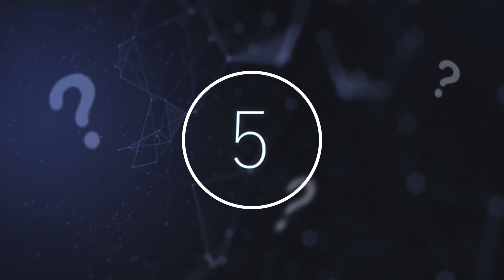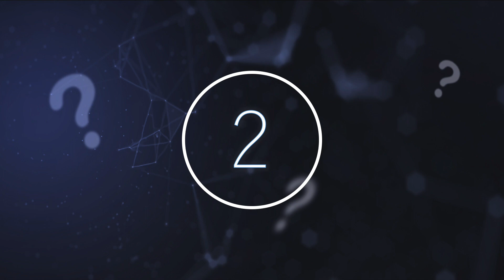5 Most Incredible & Mysterious Space Discoveries That Scientists Say Can't Be Explained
5 most incredible & mysterious space discoveries that scientists say can't be explained. Today, we take a look at these 5 most incredible recent space discoveries that can't be explained.

Space is truly the final frontier when it comes to new discoveries. Every year, month and even every day scientists are working hard to try and crack the code of our universe. This results in tons of amazing discoveries being made all the time.